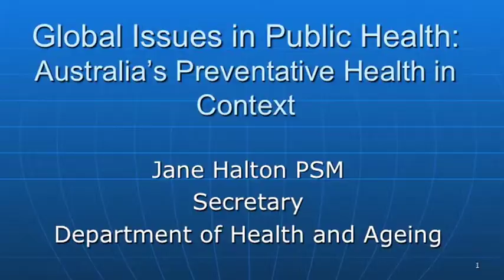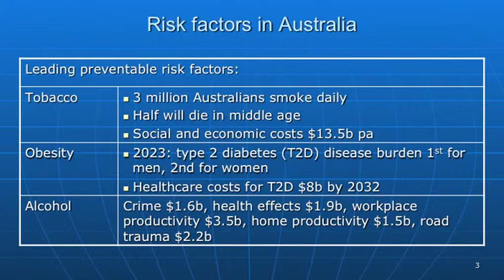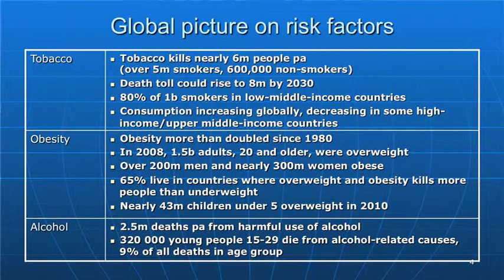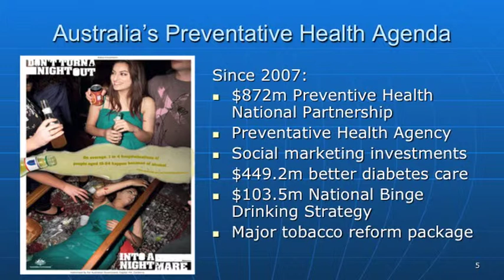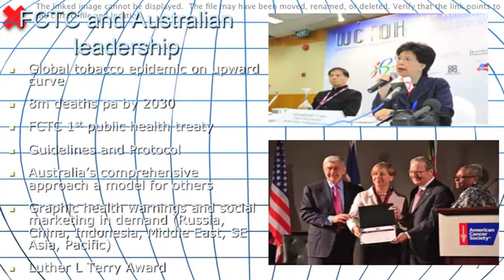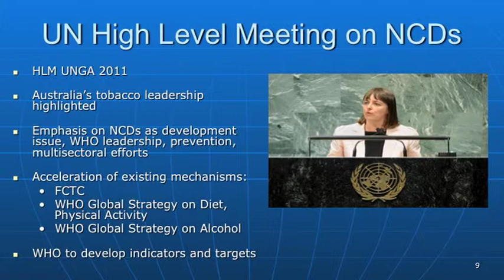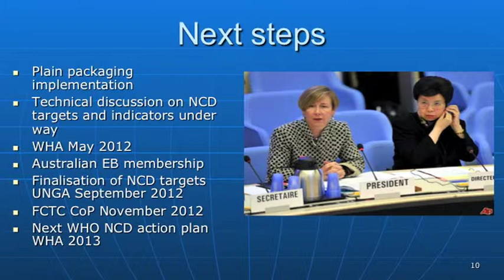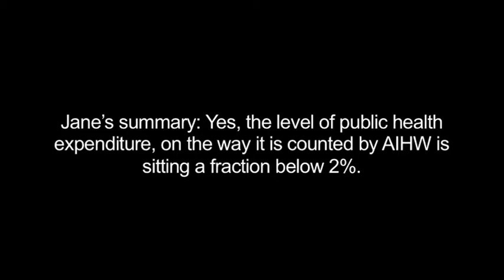CeRAPH Seminar - Secretary, Department of Health and Ageing - Ms Jane Halton PSM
Jane Halton PSM. Secretary, Department of Health and Ageing